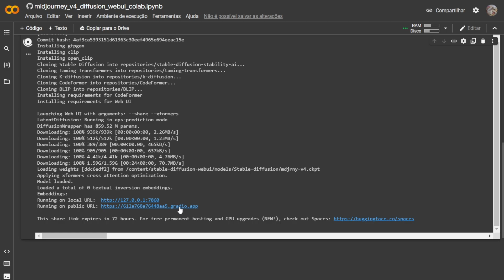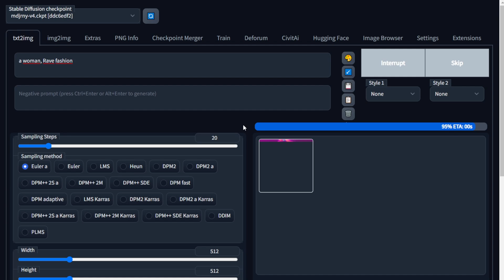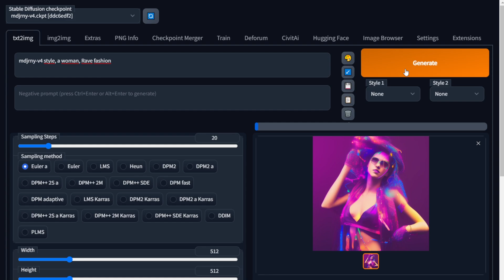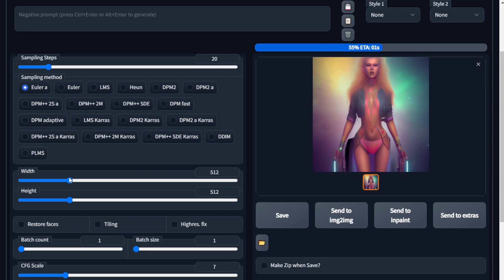Midjourney Dentro do Stable Diffusion de Graça (MELHOR MODELO)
Nesse vídeo ensino a colocar o Midjourney dentro do Stable Diffusion através do google colab.

Codigo de ativação: mdjrny-v4 style

👉Meu curso completo sobre Inteligências Artificiais com foco em renda extra e viver de internet: